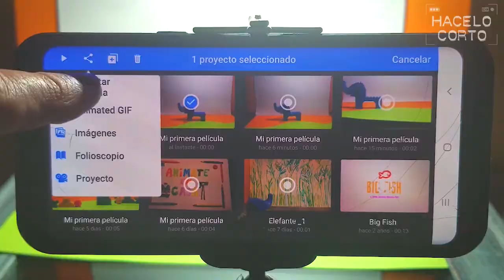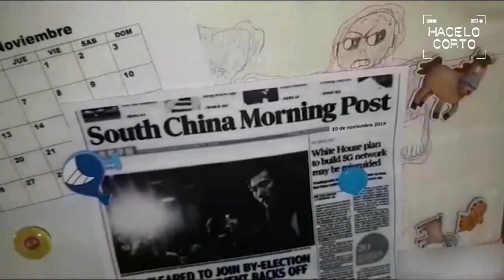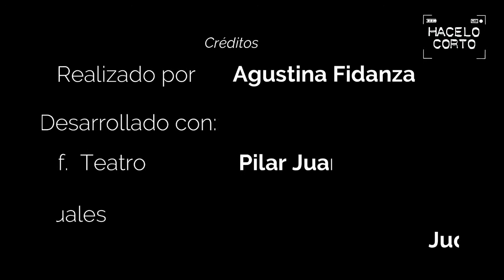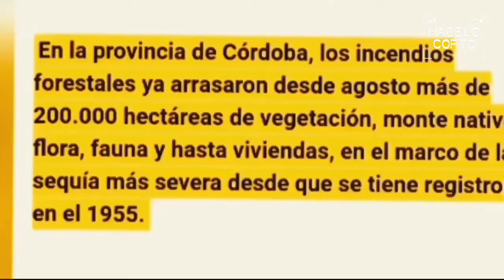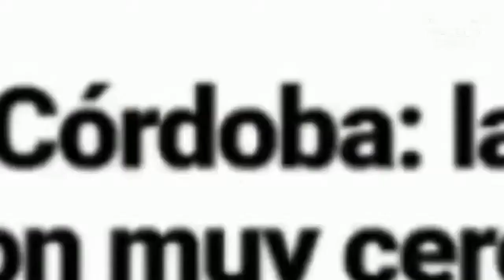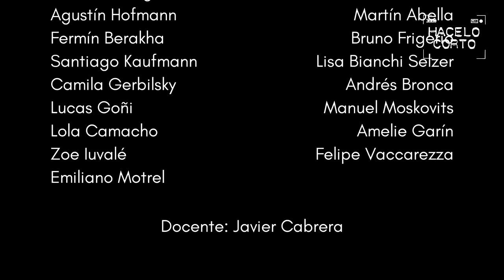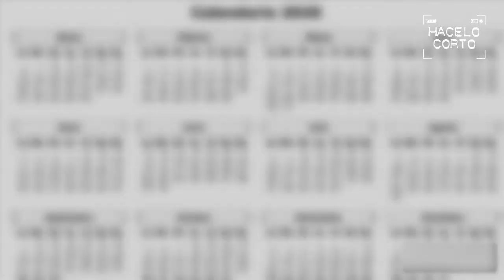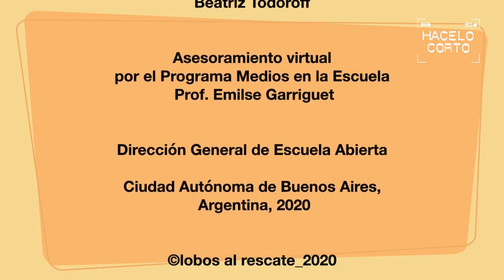HUELLAS DE UN TIEMPO SINGULAR - HACELO CORTO - Compilado NIVEL PRIMARIO 2020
HUELLAS DE UN TIEMPO SINGULAR - HACELO CORTO -
Selección de cortometrajes de NIVEL PRIMARIO 2020

1) Carta anónima - Esc. N° 4 "F. de Olazábal" D.E. 20° Intens. en Artes
2) Experiencias e investigación en presencialidad - Esc. n° 17 D.E. 9° Intens. en Artes
3) Un día en cuarentena - Esc. N° 1 "T. de la Quintana" D.E. 7° Intens. en Artes
4) Desayunando en cuarentena - Malena Benítez Oland
5) Salve 2020! - Esc. N° 25 D.E. 10° Intens. en Artes
6) Cómo extrañoo!! - Blanca Piaggio

7) Muestra work in progress - Esc. de la Aldea (A-848)
8) Nuestra vida hoy en día - Esc. N° 21 "Juan José Paso" D.E. 8°
9) Lobos al rescate - Esc. N° 26° "A. Van Gelderen" D.E. 1°